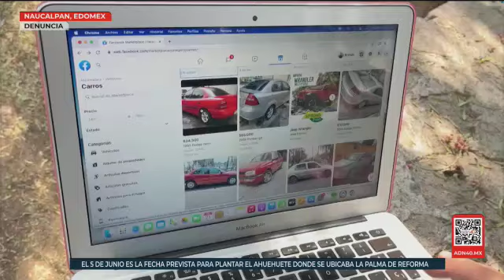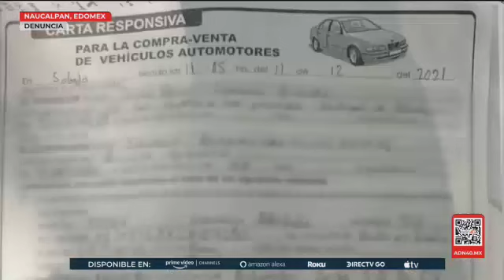¡CUIDADO con lo que compras a través de Redes Sociales!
Conoce todos los detalles acerca de esta modalidad de robo online.